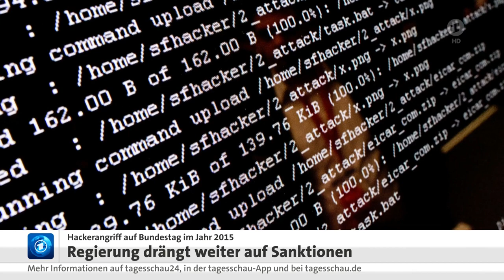12 Juli 2020 Tagesschau in 100 Sekunden